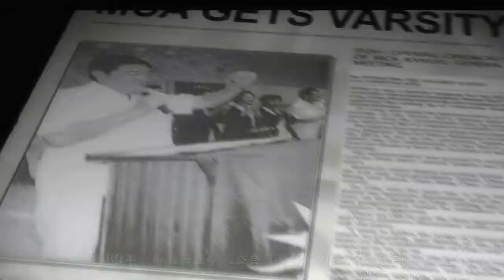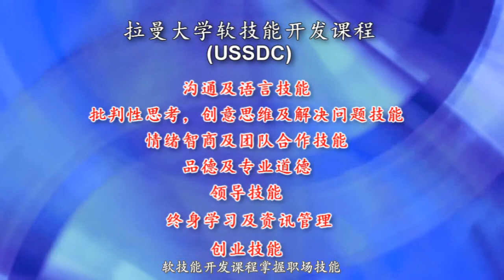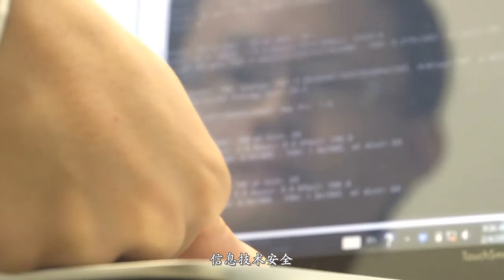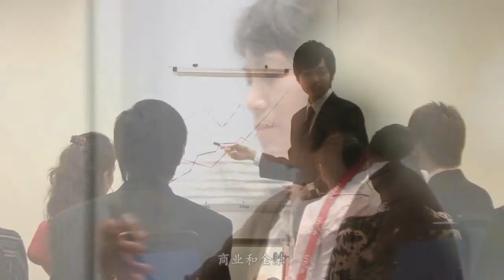UTAR Corporate Video (15th Anniversary of UTAR) English version